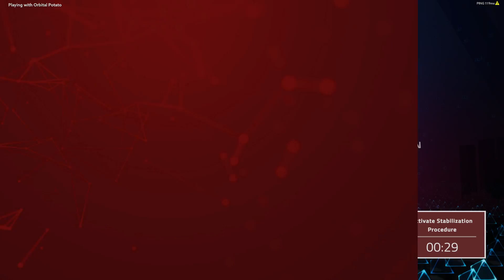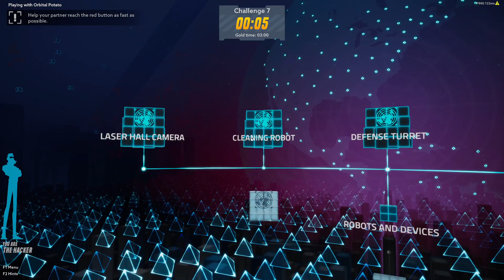WE'RE THE BEST SPIES THEY'VE GOT!! | Operation: Tango (Challenge Mode) | Part 2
It takes two to save the world in this cooperative spy adventure. Pair up with a friend as Agent or Hacker—with only your voices to connect you—and work together to bring a hi-tech global menace to its knees.

Operation: Tango is an espionage-themed cooperative adventure challenging you and a friend to complete dangerous missions across the globe in a high-tech near-future world. As an exclusive team of two, you and your partner will become AGENT and HACKER, working in tandem to bring a high-tech global menace to its knees. With only your voice to link you, teamwork is crucial, and communication is key!
Game features:
CO-OP PUZZLE SOLVING - Combine skill sets from different points of view to overcome challenges focused on communication, not difficulty. These missions cannot be completed alone.

THRILLING ESPIONAGE - Investigate, hack and infiltrate while executing missions across the globe. Live out your ultimate “Hollywood” spy fantasy!

HI-TECH TOOLS - Experience the visual splendor and technological advances of a hyper-connected world built around augmented reality.

FRIENDLY BANTER - Constant communication makes for both heartfelt and hilarious moments. It’s all about sharing your voice.
Multiplayer options:
FRIEND PASS - If you own Operation: Tango, any of your friends can play with you for free. All they need to do is download the Operation: Tango Friend Pass on their platform of choice. It takes two to save the world, but it only takes one to pay for it.

CROSS-PLATFORM PLAY - Operation: Tango can be played with a person who’s not playing on the same platform as you. It just works.